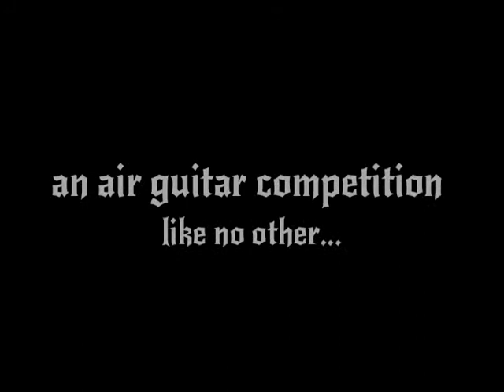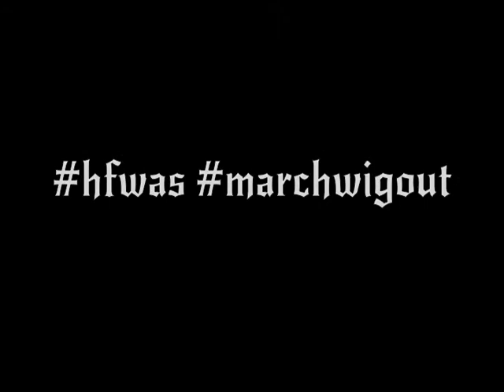HFWAS March Wigout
Home for Waifs and Strays present an all out air guitar war at The Yardbird in Birmingham on Monday 24 March 2014.